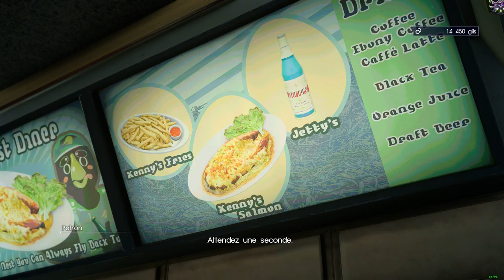[34] Let's Play Till I Die: [PC] FINAL FANTASY XV WINDOWS EDITION #4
Let’s Play: Till I Die
Mon défi est de finir tous les jeux vidéo de ma bibliothèque en stream.
+1663 jeux vidéo PC & Nintendo Switch
VODs disponibles sur Youtube
Diffusion journalière
Découverte et diffusion de tous les genres de jeux vidéo, de l'indie au AAA, du metroidvania au MMORPG.
Ambiance décontractée parsemée d'ennuis mortel, un cocktail explosif jusqu’à manger des morts.